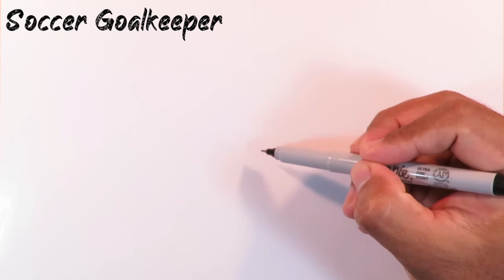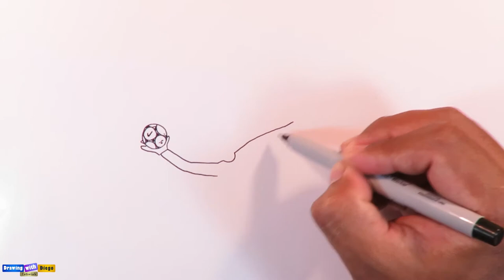How to draw a Goalkeeper Easy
Hello, I am Diego and I am a great fan of drawing and the arts.

Welcome to this channel of art and drawings, I hope these drawings are helpful for everyone who wants to learn to draw.